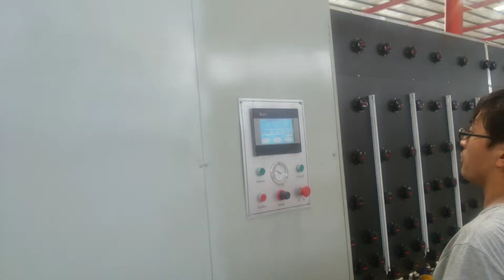ZY-insulting glass machine/double glass machine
Double glass machine
JINAN ZHAOYANG MACHINE CO., LIMITED
ADD: No.6 Qilihe Road,Jinan,250001,Shandong,China